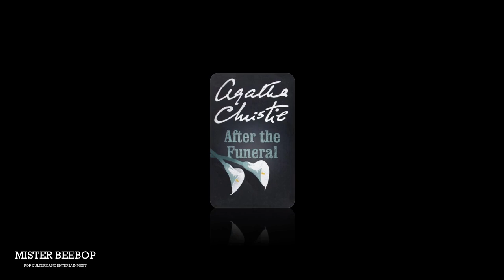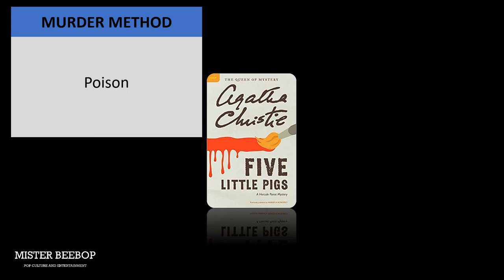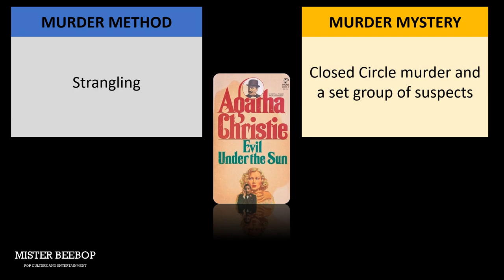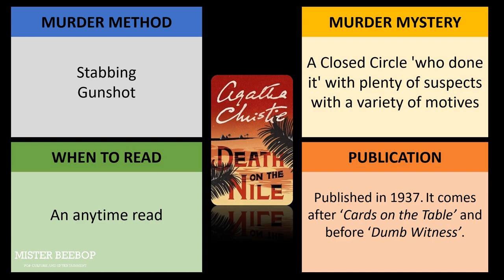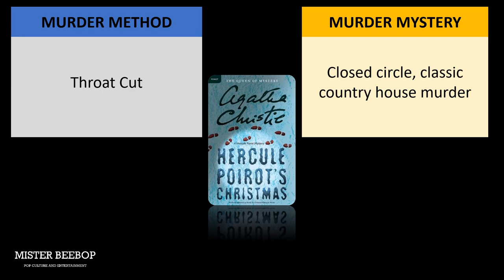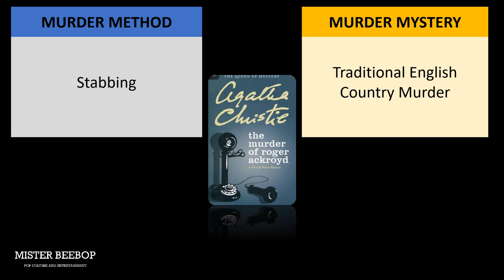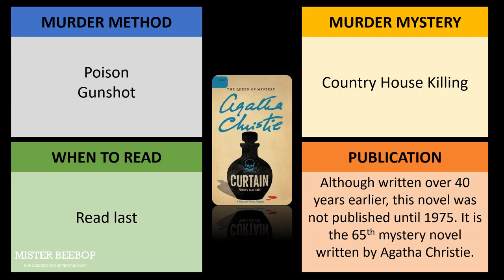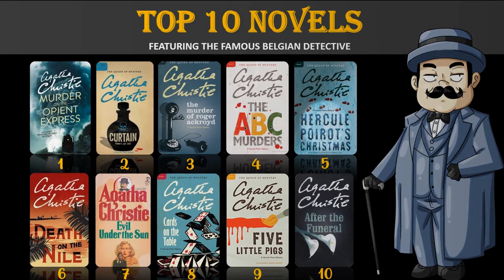Top 10 HERCULE POIROT Novels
Agatha Christie’s famous Belgian Detective HERCULE POIROT features in a total of 33 of her 60 novels. If you’re looking for an exciting Poirot novel, you can start right here with our Top 10 list.

PHOTOS:
All images used in this video, except those specifically cited here, were sourced from Public Domain at Wikimedia Commons.

Pretty Drugthings - Photo by Pretty Drugthings on Unsplash

Old Woman - Photo by Artem Labunsky on Unsplash